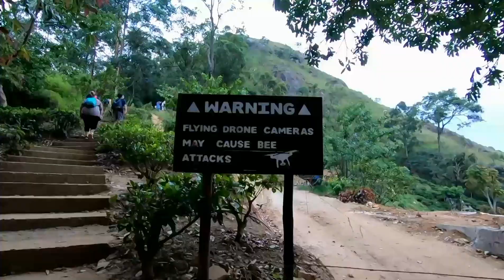Hitting the highlights of Ella in one day! 🇱🇰